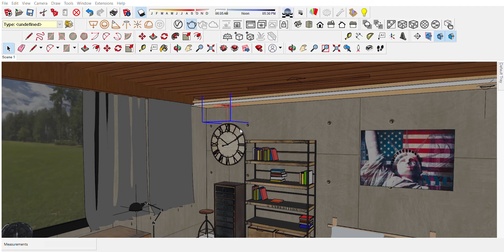Vray INTERIOR RENDER Tutorial - Easy to Follow! | Industrial Edge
In today's video, I will walk you through how to create a simple, easy to create interior rendering in Vray!
I have created an industrial edge theme style for this bedroom interior which basically includes raw materials unfinished surfaces, furnishing, exposed brick concrete.